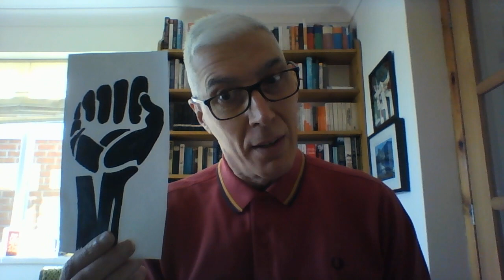GCSE History USA Conflict 54 75 16 King in the North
A video looking at the efforts of Martin Luther King to take the civil rights struggle to the northern states.  It concentrates on the campaign for fairer housing in Chicago.  The video also looks at the assassination of King and its impact on the civil rights struggle.